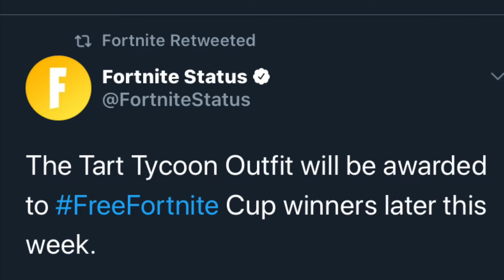When We Will 100% Going To Be Getting The Tart Tycoon Skin!!